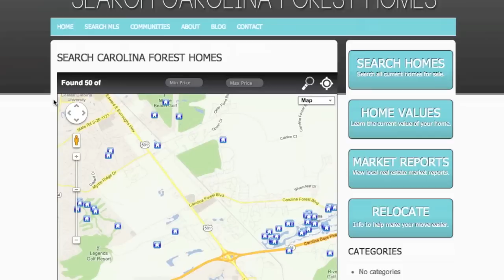Brittany Brewer- Foy REALTOR®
Brittany Brewer-Foy is a REALTOR® in the Carolina Forest area of Myrtle Beach, SC.